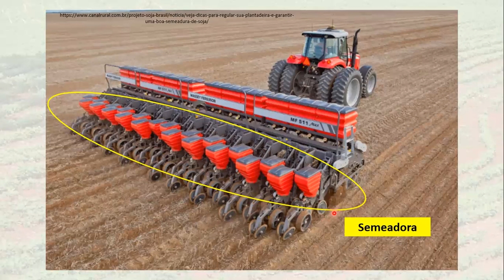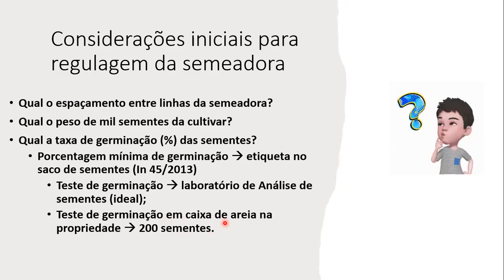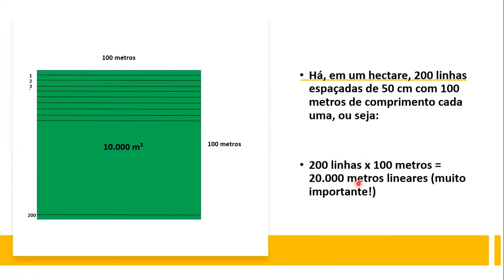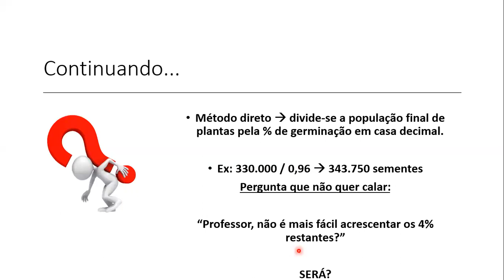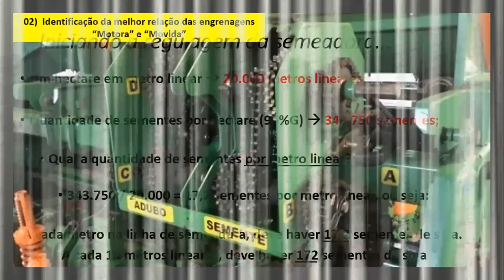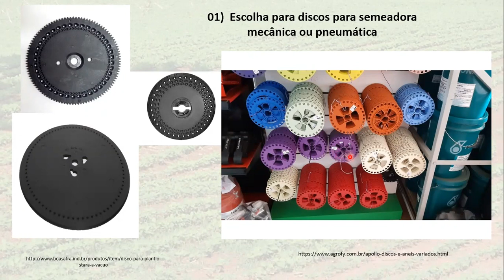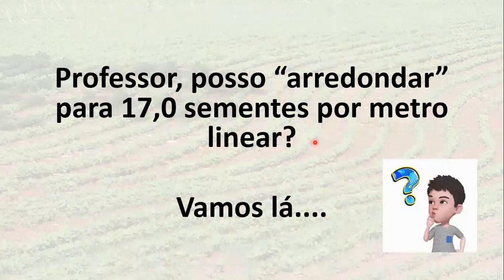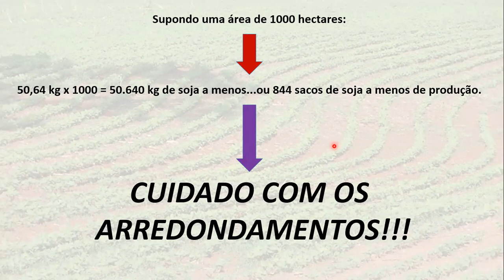VIDEO AULA REGULAGEM SEMEADORA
Orientação sobre a correta regulagem de uma semeadora em linha.